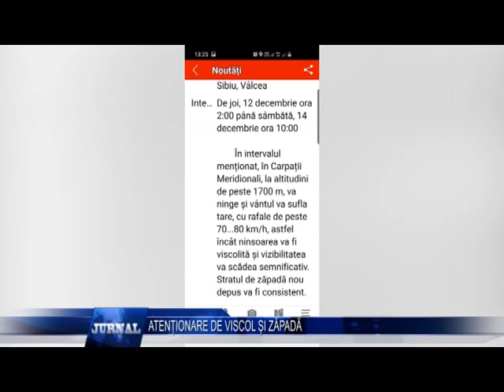ATENȚIONARE DE VISCOL ȘI ZĂPADĂ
Avertizare de ninsoare și vânt,  în zona de munte, ce va sufla în rafale de peste 70-80 km pe oră! Vizate sunt 10 județe, printre care și Gorjul. Atenționarea meteorologică intră în vigoare în noaptea de miercuri spre joi, de la ora 2:00 și este valabilă până sâmbătă, la ora 10:00. Pentru zona joasă, meteorologii anunță ploi și polei. Temperaturile nu vor depăși 12 grade, iar la munte, vântul va sufla cu putere.